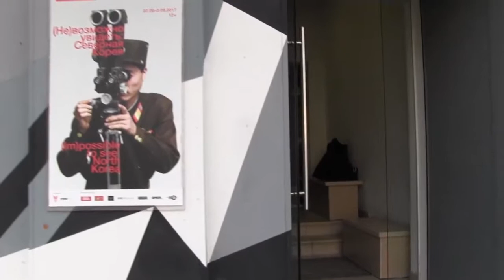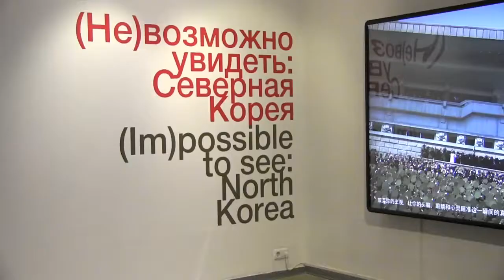Тайны самой закрытой страны фотографы увидели в Северной Корее пародию на мир ФАН ТВ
Сюжет ФЕДЕРАЛЬНОГО АГЕНТСТВА НОВОСТЕЙ о выставке "(Не)возможно увидеть: Северная Корея"